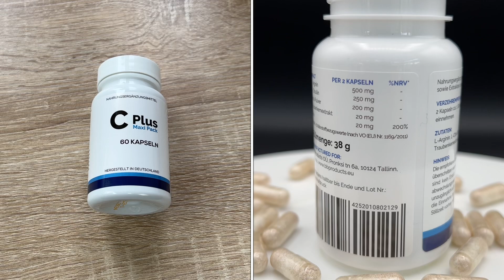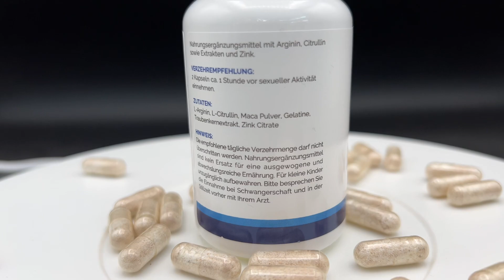C Plus Maxi Pack | Supplement für den Mann – natürliche Zutaten – Pure Manneskraft Made in Germany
C Plus Maxi Pack (60 Kapseln) | Supplement für den Mann – Reich an natürlichen Zutaten – Made in Germany

Hochwertiges Supplement für den Mann
Die konzentrierte Kraft für den Mann
Für einen aktiveren Lebensstil
Enthält viele natürliche Zutaten
Unter anderem mit L-Arginin, Maca Pulver & Traubenkernextrakt
Kinderleichte Einnahme
Hergestellt in DE
Inhalt pro Dose: 60 Kapseln
Reicht für: 30 Anwendungen

Mit den C Plus Kapseln bekommst Du ein hochwertiges Supplement für den aktiven Mann. Dabei kommt es mit vielen natürlichen Zutaten wie Maca Pulver, Traubenkernextrakt oder auch L Arginin daher. Das macht es besonders schonend und verträglich.

pduesp